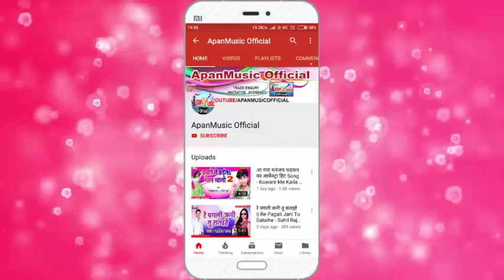आ गया धनंजय धड़कन को टक्कर देने वाला गाना || ननदो के अचरा घाटे | विकाश बेदर्दी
Category :- Music/Videos
Company/Lebal :- ApanMusic Official

Thank You So Much By : ApanMusic Official

Managed By :- GMT